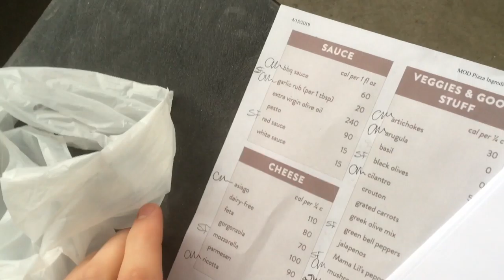YorkLog Ep. 45: The York Project Pizza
Behind the scenes of the first ever York Project pizza. We also scoop up some Slows BBQ and host a pop-up event at Someset Mall with Vince brand.